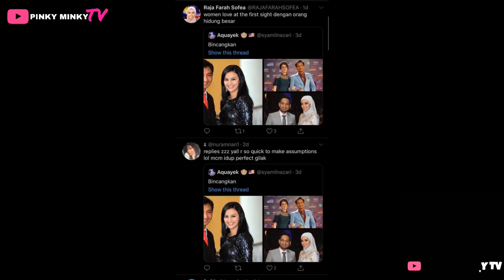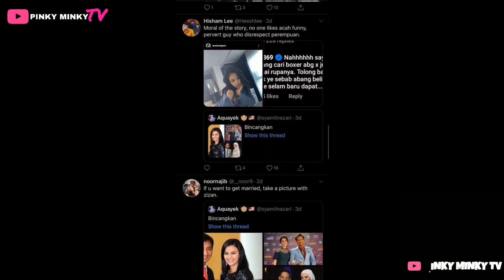'3 orαng lari..sah² dia problem..'—Sering Kena Tinggαl, Netizen Spєku ZIZAN RAZAK Lelaki Bermαsαlαh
Doa yang baik-baik saja, nanti sampailah jodoh yg terbaik buat Zizan. Apa pendapat korang?

Source & Credit :-

Pictures & Video : Instagram @zizanrazak869, @mfmirafilzah, @julianaevans & @emma_maembongofficial

Hi korang! 😃

Pinky 🌷

Hello guys! 😃

Pinky 🌷